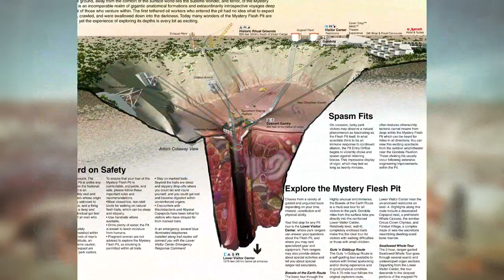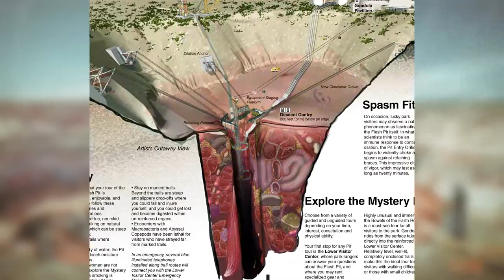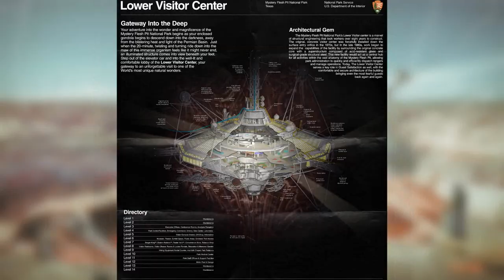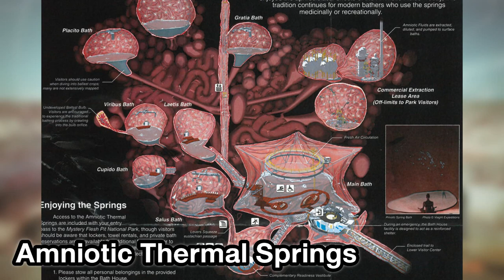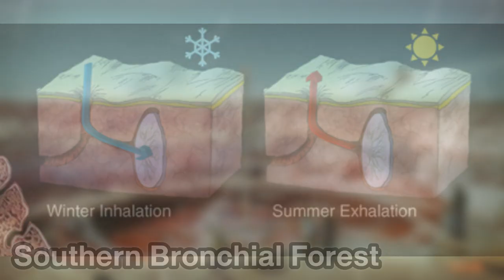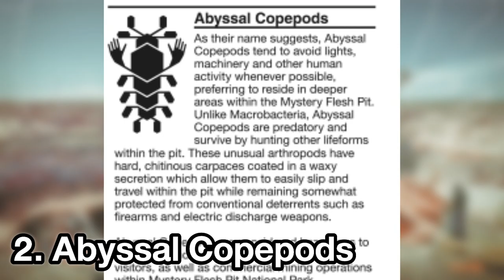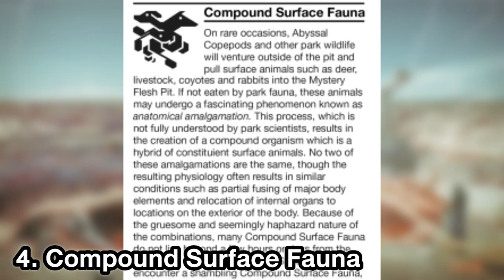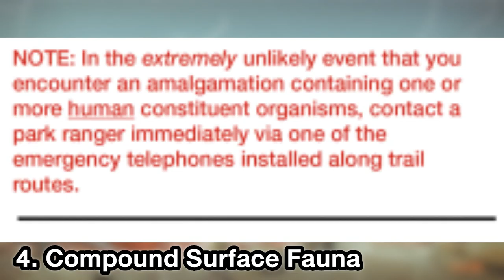อุโมงค์เนื้อ คืออะไร !? | Mystery Flesh Pit